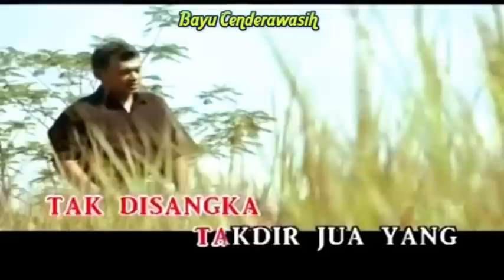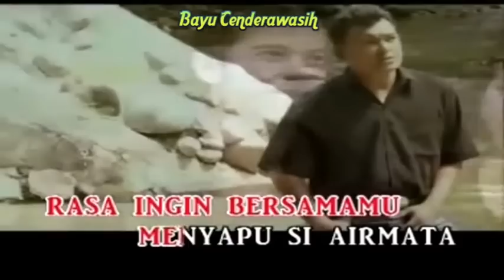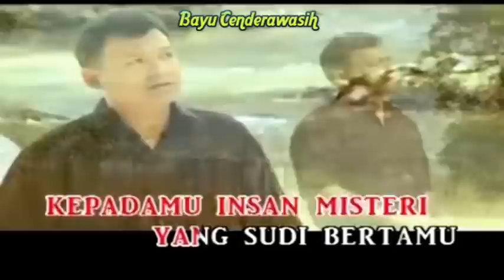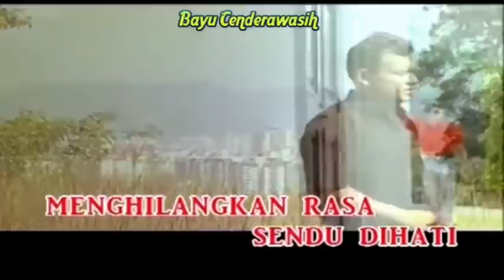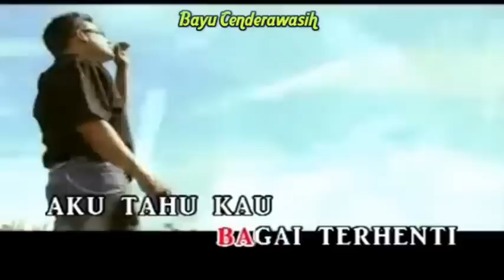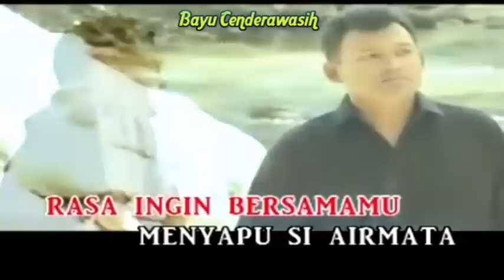Sendu Di Hati Mu Rindu Di Jiwa Ku by Arrow | Karaoke Tanpa Vokal